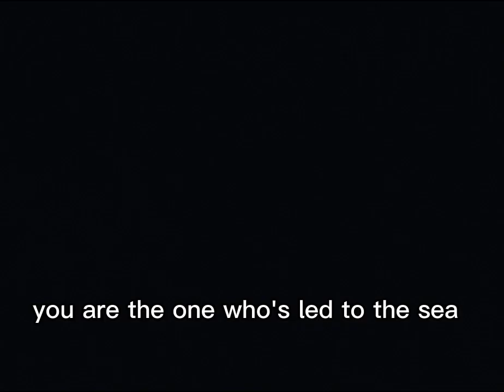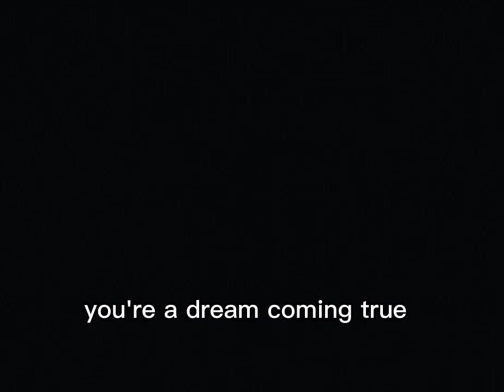Fallen by:Lauren Wood with lyrics from the Pretty Woman Movie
One of my favorite movie from the 90's. Pretty Woman, Starring Julia Roberts and Richard Gere. Super Kilig.. Borrowed from Vivian(Julia Roberts) "I like Fairytale". I wanna say thank you for all of my subscribers who shares my "sentiments" here.🥰 Its really nice going back to your old times. da bah!!  and to all those who want more senti musics, please subscribe to my channel @senti-yarnyt Feel free to put comments. I want to hear your sentiments too.